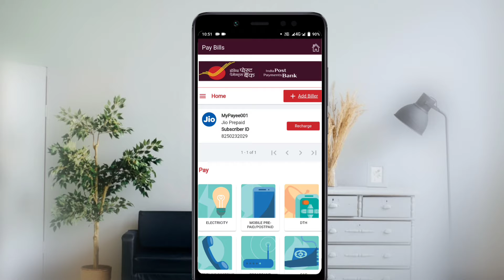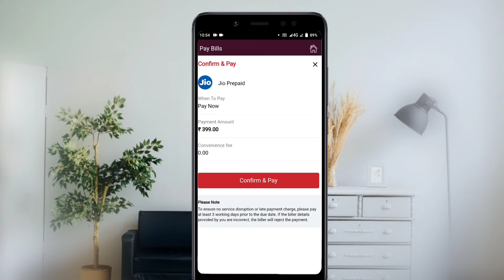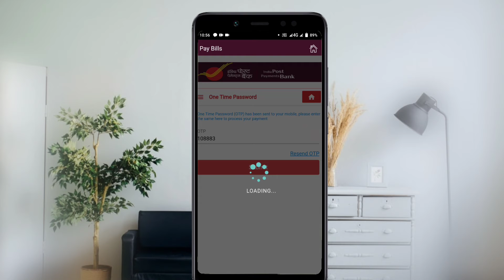IPPB se recharge kaise karen india post bank se mobile recharge kaise karen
हेलो दोस्तों जैसे कि अगर आप इंडिया पोस्ट पेमेंट बैंक ओपन किया है और IPPB mobile banking से मोबाइल रिचार्ज करना है तो किस तरह से कर सकते हो आज हम इस वीडियो में बताने वाले हैं तो इस वीडियो को लास्ट तक जरूर देखना इस वीडियो से कुछ भी सवाल हो तो कमेंट बॉक्स में जरूर बताना

ipbpsemobilerechargekaisekaren